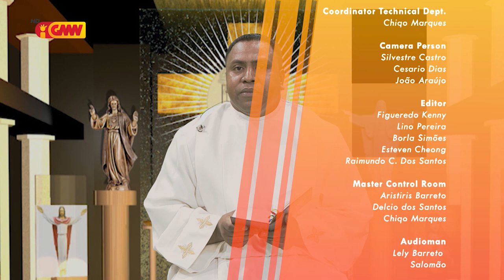HABURAS VIDA ESPIRITUÁL Edisaun 374